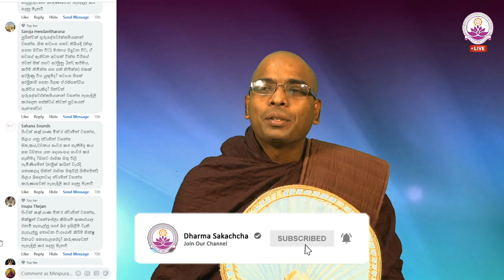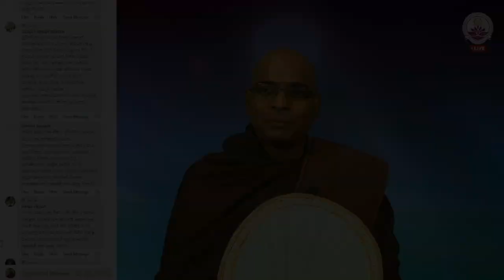හාමුදුරුවරු GYM යෑම සුදුසු ද? - Ven. Thapowanaye Rathana Thero